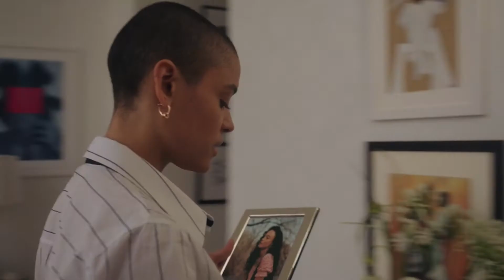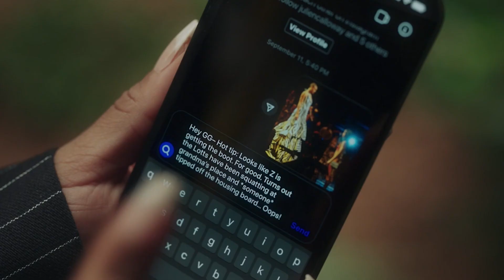BATTLE OF THE PARTIES & STOP WITH THE HUMILIATION | HBO MAX GOSSIP GIRL SEASON 1 EPISODE 4 BREAKDOWN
Tensions run high as Zoya reluctantly celebrates her birthday. Audrey levels with Aki. Kate gets an exciting opportunity.

HBO MAX GOSSIP GIRL SEASON 1 GOSSIP GIRL SEASON 1 GOSSIP GIRL HBO MAX

Episode # 4
Season # 1
Premiered on: July 29, 2021

CAST:
Kristen Bell as Gossip Girl
Jordan Alexander as Julien Calloway
Eli Brown as Otto ‘Obie’ Bergmann IV
Adam Chanler-Berat as Jordan Glassberg
Thomas Doherty as Max Wolfe
Johnathan Fernandez as Nick Lott
Tavi Gevinson as Kate Keller
Jason Gotay as Rafa Caparros
Emily Alyn Lind as Audrey Hope
Evan Mock as Akeno ‘Aki’ Menzies
Zion Moreno as Luna La
Whitney Peak as Zoya Lott
Lyne Renee as Helena Bergmann
Savannah Lee Smith as Monet de Haan

Edited by Nataya Kennedy at VAINLLC​​​